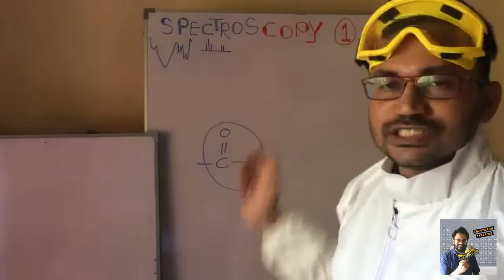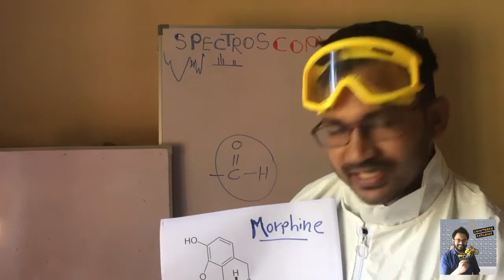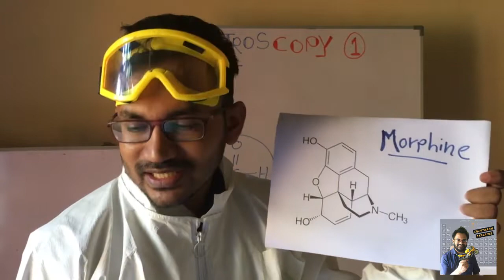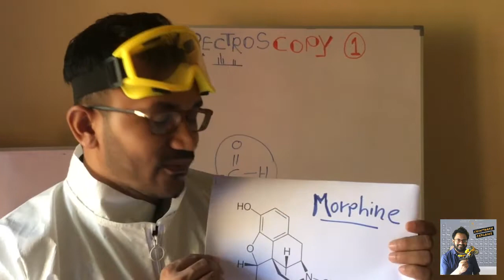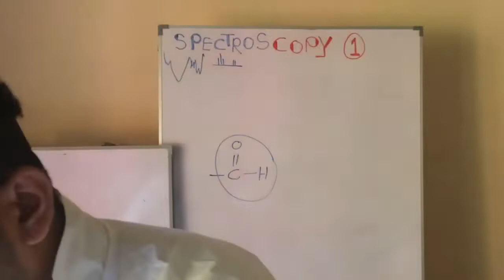Morphine ගැන නොදන්න දේ ? 🤐🧪[spectroscopy 01]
1806 න් අවුරුදු 150 පස්සෙ තමයි morphine ස්වභාවය, සැකැස්ම, පරමාණු එකතුවෙලා තියෙන විදිහ හොයා ගත්තේ spectroscopy වලින්... [A-Z spectroscopy ගමන - කැම්පස් chemistry]